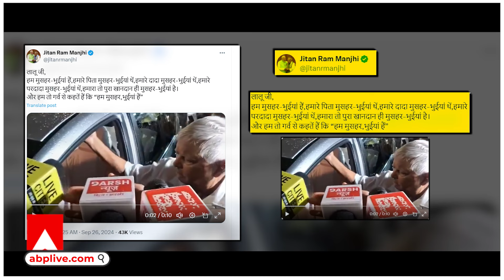Bihar : इस वजह से लालू परिवार और मांझी में छिड़ गयी 'जंग', मामला 'पर्सनल' हो गया!